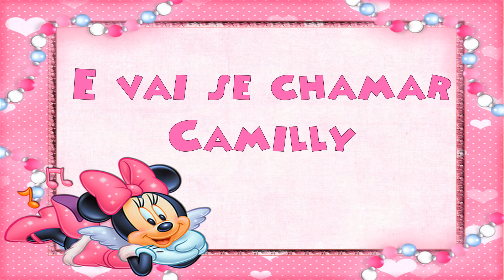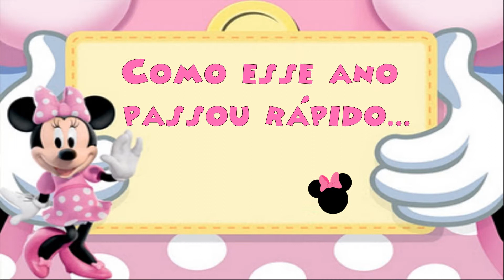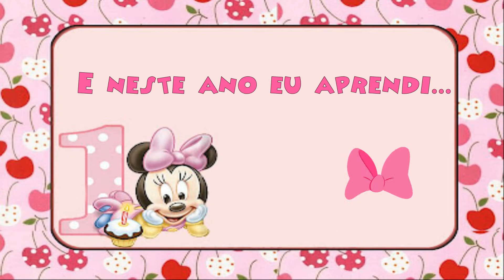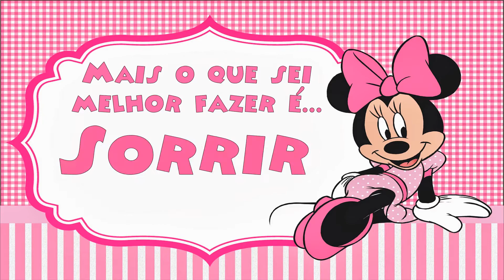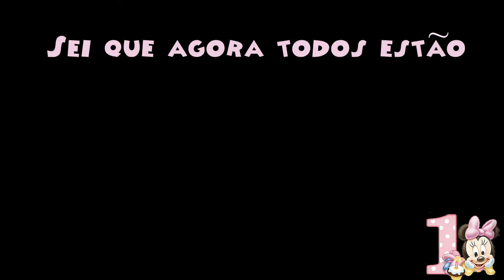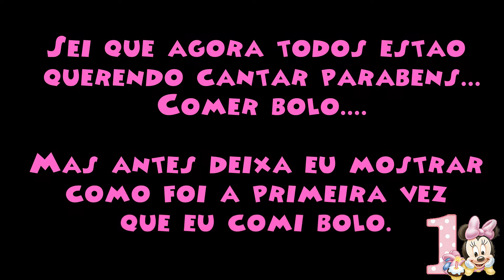CAMILLY 1 ANO - TEMA: MINNIE ROSA